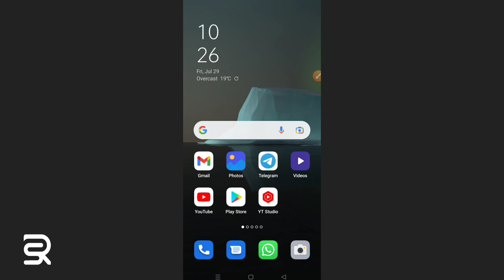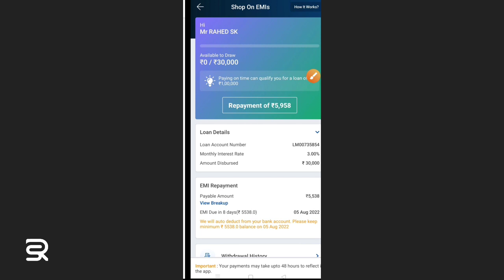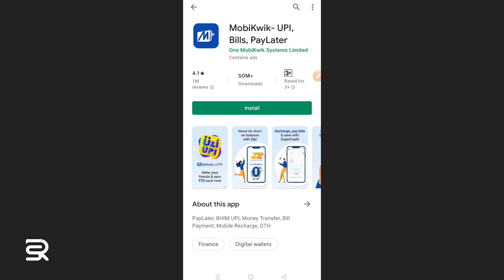instant pay later app 🔥 today new pay later app 🔥 instant approval pay later app 🔥 fast pay later